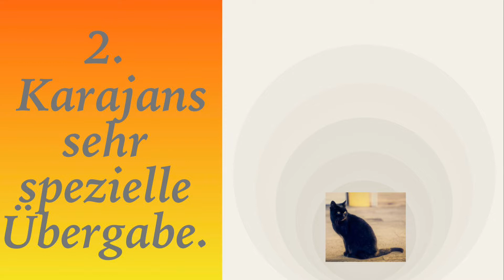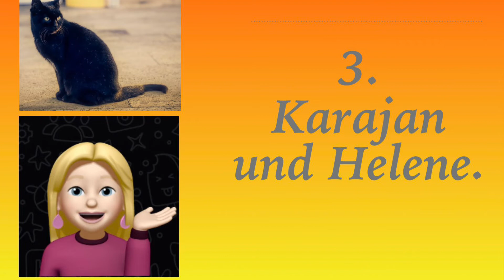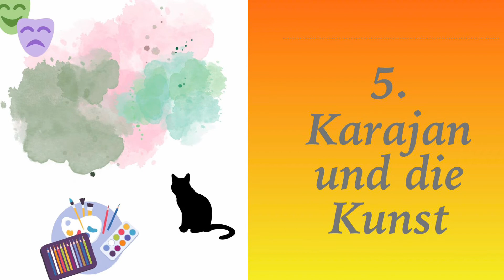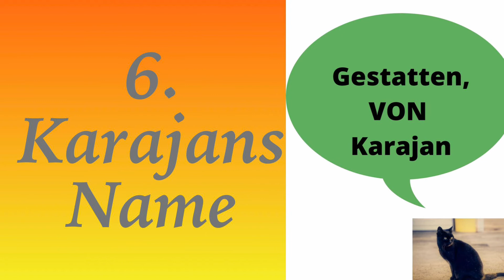8 spannende Fakten über Kater Karajan 🐈. Mindestens einen der Fakten kennst du noch nicht…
Die Schule der magischen Tiere. Ein neues Faktenvideo. Diesmal geht es um den etwas hochnäsigen aber doch sehr liebenswerten Kater Karajan.